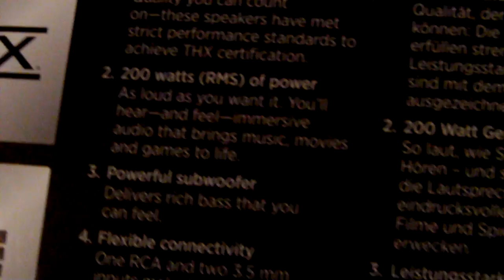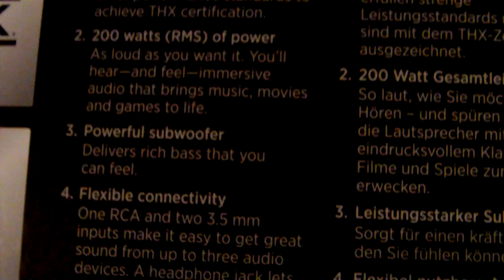Logitech Z623 Speaker System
I got a new speaker system, the Logitech Z623. The sound quality is superb i have to say.

2x Satellite Speaker of 35 Watts
1x Subwoofer of 130 Watts